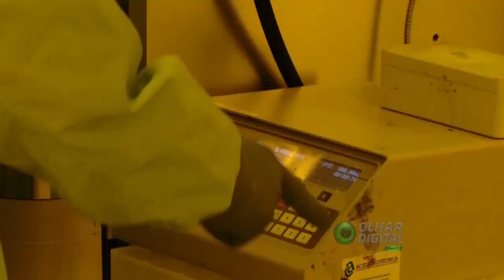Painel solar orgânico produzido no Brasil transforma luz em energia limpa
Quer saber mais sobre o setor da ENERGIA SOLAR ...vem para o Curso de Capacitação em Energia Solar Fotovoltaica tem por objetivo apresentar um Curso Completo, onde já passou mais de 3.500 mil alunos.